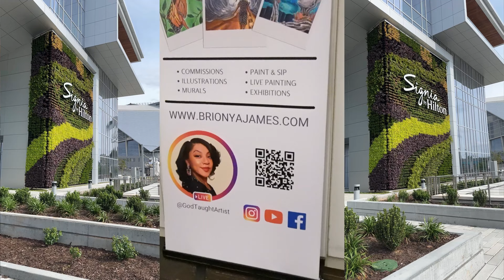ATL Art + Fashion : @bovtiqvefashionweek Vo. VIII Day 3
Featured Artists🎨